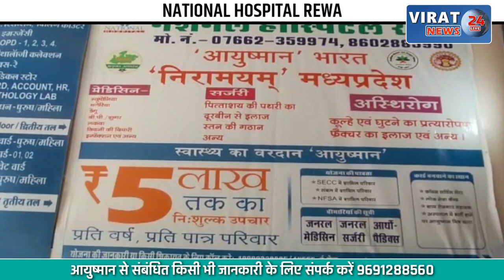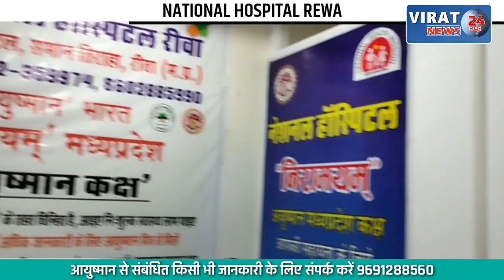जानिए कैसे सीधी में जन्मदिन का केक काटना युवक को पड़ा भारी ?